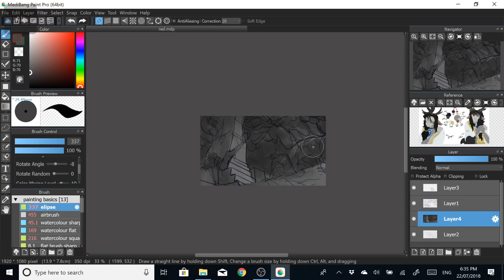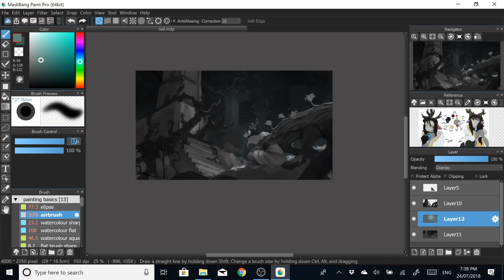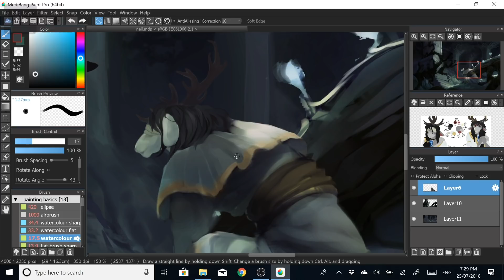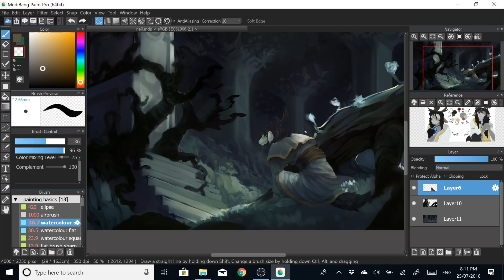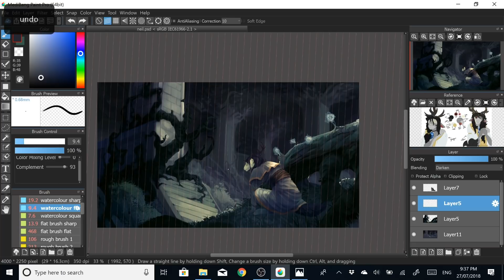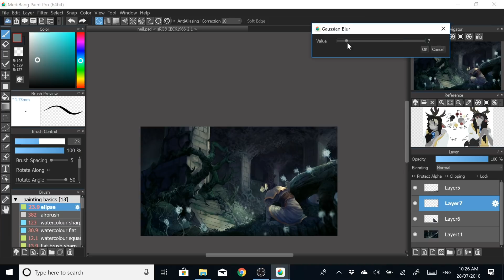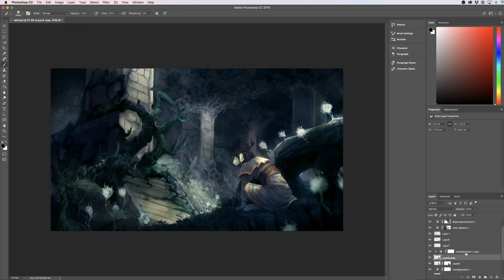Hidden | SPEEDPAINT | Medibang Paint Pro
Fullbody illustration for GelertAssassin on Tumblr!

Music Credits

Tools Used

I used a free digital art program called Medibang Paint Pro to do most of the drawing, and then exported the file to Photoshop CC to make the final colour adjustments. If you're ever on the look out for a really awesome and easy to use digital art program I really highly recommend Medibang! It features a ton of awesome brushes and supports a lot of the basic features that digital artists need *u* I'll have a link down below to their website!

FAQ

Where did you get the flat brush?
That one's from the Medibang cloud (click the little cloud shaped button with the arrow at the bottom of box with the list of brushes). There you will find all the additional brushes made by Medibang - plenty of gems to download and test out.

Where did you get all these brushes and textures from?
They're from a mix of stuff! Some of them are made by other artists and you can easily find them just by typing in 'medibang brushes' or 'firealpaca brushes' into Google. Some are brushes that I made myself. Some are actually Photoshop brushes! You can import most Photoshop brushes into Medibang by downloading an ABR Viewer. Since most Photoshop brushes are in the .abr format, you can use the program to view all of them and convert them into .png files. Once you've done that just click and drag the brush image into the Medibang brush list and you'll have a new brush to play with!

You can find most of the brushes I have just by doing a Google search. Please give this a try before asking me for specific brushes! I really don't have the time to answer all the questions I get :)